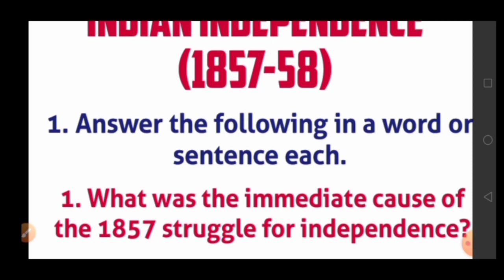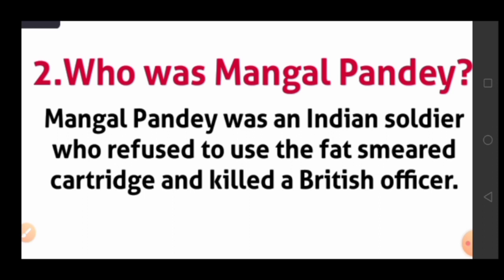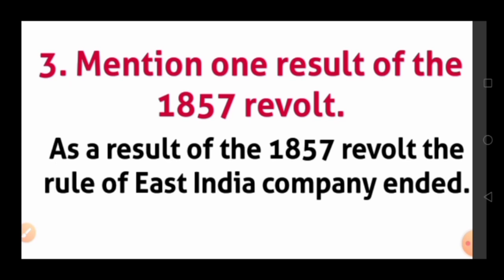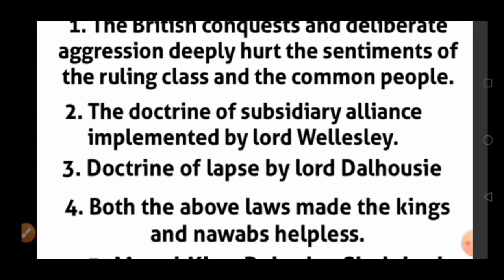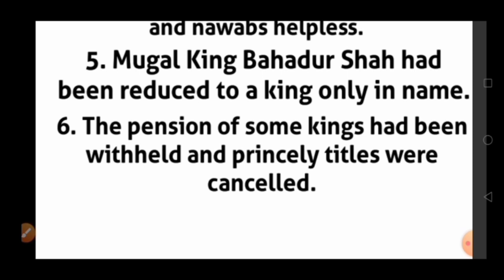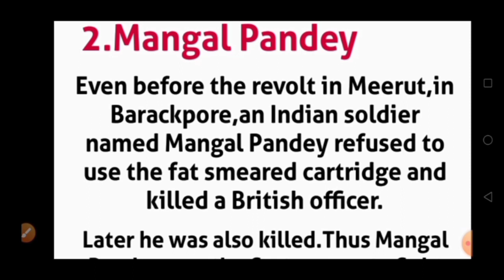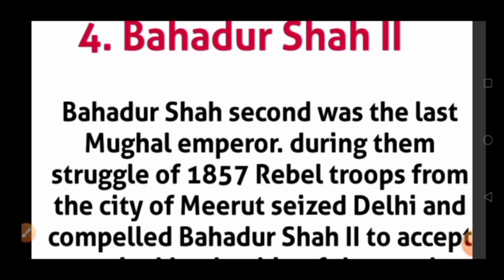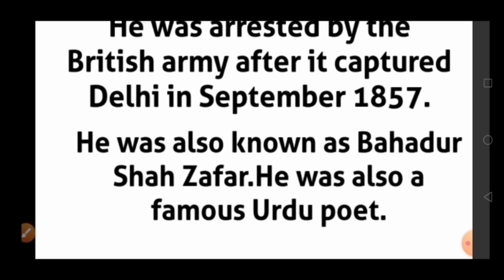First war of Indian independence|questions and answers|Class 7|Karnataka Syllabus|2022-23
first war of Indian independence questions and answers class 7th Karnataka state revised syllabus 2022-23